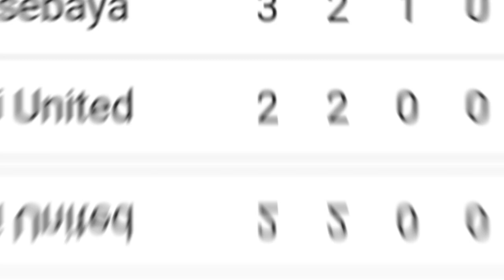KLASEMEN SEMENTARA BRI LIGA 1